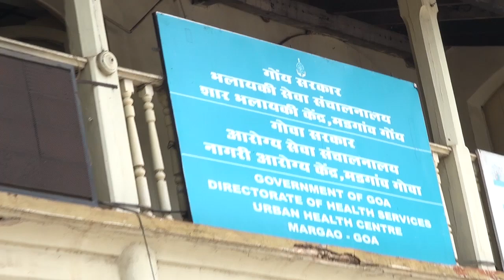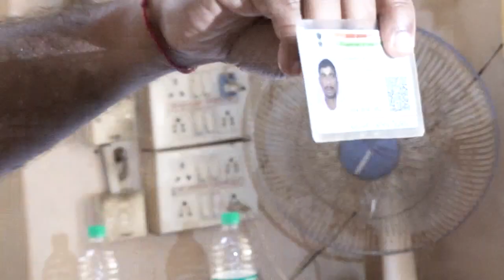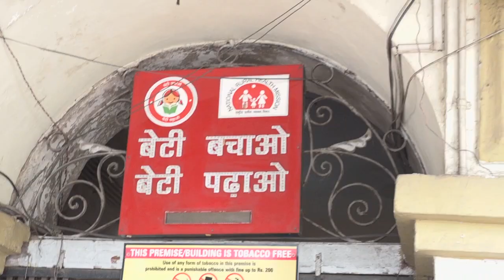Vijai Sardesai visits Urban Health Center at Margao